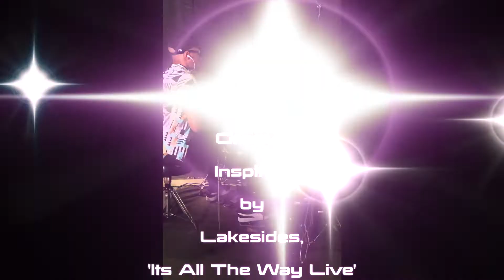Lakeside -Its All The Way Live-inspired Instrumental section of song )Track & Drums by Lawrence Lowe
A brief percussion cover of Lakesides  “ It’s All The Way Live”performed by Lawrence Lowe.